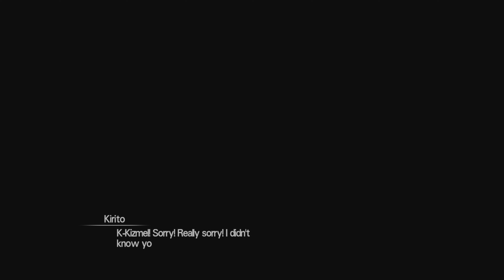SWORD ART ONLINE: HOLLOW REALIZATION - 6